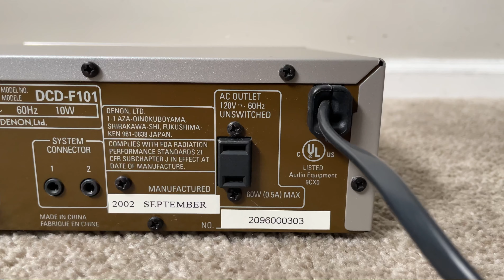Denon DCD-F101 Single Compact Disc CD Player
Specifications
Disc format: CD
Digital converter: 8 x oversampling
Frequency response: 2Hz to 20kHz
Dynamic range: 95dB
Signal to Noise Ratio: 102dB
Digital connections: optical
Dimensions: 250 x 82 x 265mm
Weight: 2.6kg
Year: 2003